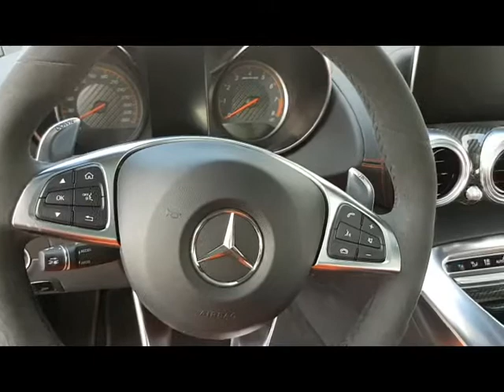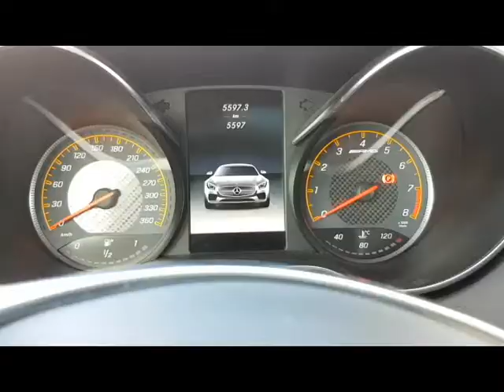MERCEDES-BENZ GT S AMG REVIEW!!!